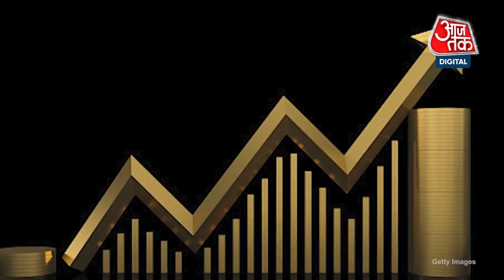Public Provident Fund: रोज ₹100 की करें Savings, 15 साल में इस Scheme से मिलेगा 10 Lakh का फंड | PPF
Public Provident Fund (PPF): पीपीएफ savings करने का safe option देता है. इसमें आपका investment safe रहता ही है, साथ ही बढ़िया return भी मिलता है. अगर आप रोज 100 रुपये भरी इसमें लगाते हैं तो 15 years में 10 lakh rupees का fund जमा कर सकते हैं. PPF से जुड़ी सबसे खास बात ये है कि सरकार की ओर से security की guarantee मिलती है. पीपीएफ अकाउंट (PPF Account) 15 years में mature होता है, लेकिन इसे आगे भी बढ़ाया जा सकता है. इसकी दूसरी सबसे अच्छी बात है कि return compound interest के हिसाब से मिलता है. यानि आप जितना अधिक समय देंगे, आपका पैसा उतनी ज्यादा रफ्तार से बढ़ेगा. इस स्कीम में आप एक साल में कम से कम 500 रुपये लगा सकते हैं, जबकि अधिकतम 1.50 lakh रुपये तक इस scheme में लगाए जा सकते हैं. PPF account पर सरकार की ओर से 7 से 8 फीसदी का ब्याज (PPF Interest Rate) दिया जाता है. अभी इस स्कीम पर 7.1 फीसदी की दर से ब्याज मिल रहा है. देश के आर्थिक हालात के हिसाब से ब्याज दर कम और ज्यादा होता रहता है. हालांकि अभी भी पीपीएफ पर जो ब्याज मिल रहा है, वह ज्यादातर बैंकों के फिक्स्ड डिपॉजिट के ब्याज (FD Interest Rate) से ज्यादा है.